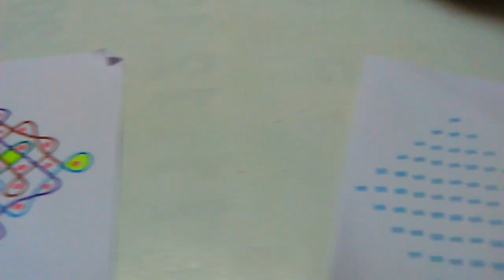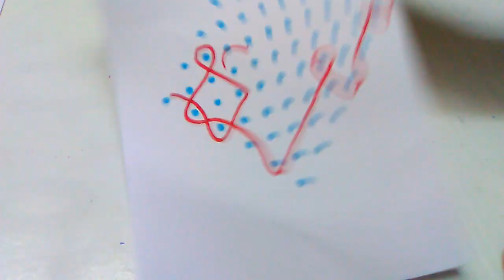Olden days kambi kolam, 11- 1 straight dots.